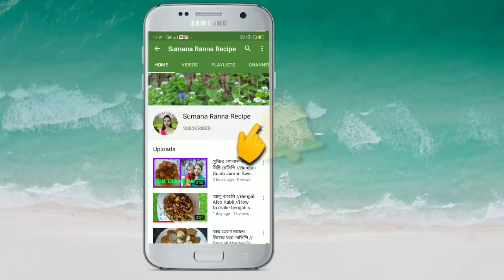Dragon Fruit // ড্রাগন ফল// Dragon Fruit Cutting ....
Dragon Fruit ( ড্রাগন ফল)

ড্রাগন ফল শরীরের জন্য খুব উপকারি,এই ফলে অনেক পুষ্টি রয়েছে। যা আমাদের শরীরের নানা ধরনের রোগ প্রতিরোধ ক্ষমতা বাড়াতে সহায়তা করে,যেমন ক্যান্সার প্রতিরোধে ,ডায়াবেটিস প্রতিরোধে ,হার্ট ভালো রাখতে ,বয়সের ছাপ দূর করতে,হজমে সহায়ক ও নানা রোগ প্রতিরোধ করে ।